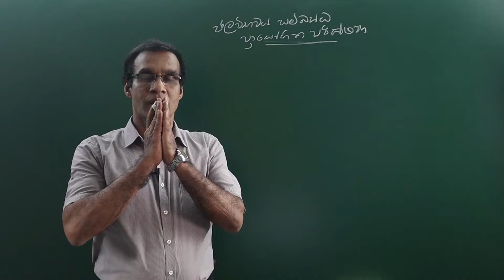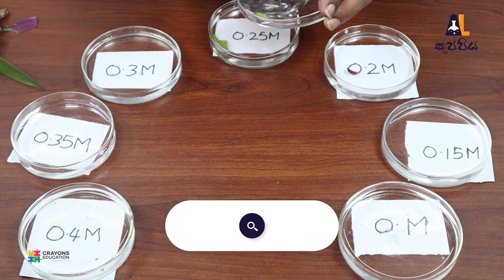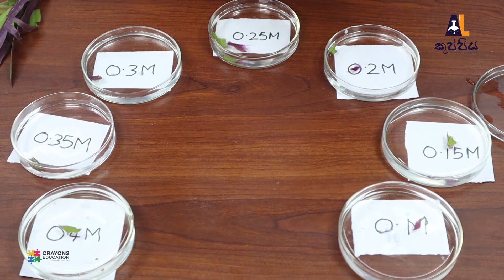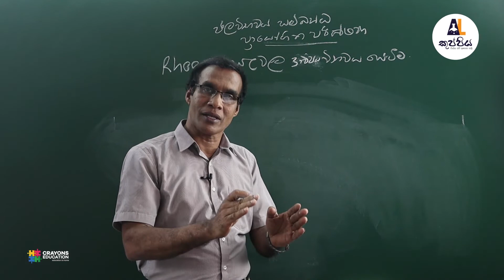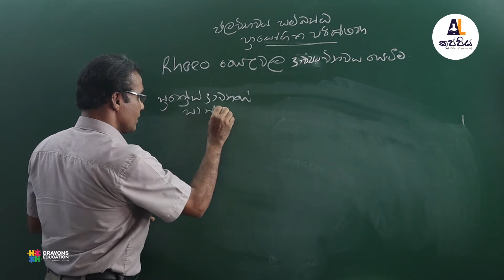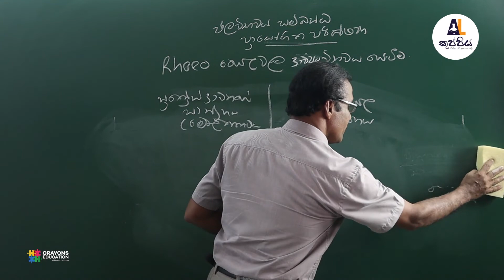Chandra C. Jayanath | Biology | ජල විභවය ප්‍රායෝගික පරීක්ෂණ | A/L Kuppiya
උසස්පෙළ විෂය නිර්දේශය මත පදනම් වූ ශ්‍රී ලංකාවේ ප්‍රමුඛතම ජංගම දුරකථන යෙදවුම, ලංකාවේ ප්‍රමුඛතම ගුරුවරුන් සමඟ video පාඩම් ලෙසින්. ගෙදර ඉඳන් වැඩිපුර ගණන් හදන්න, තනියම රිවිෂන් කරගන්න, පාඩමෙන් පාඩම තව වැඩිපුර කරුණුත් එක්ක ඉගෙනගන්න, ගෙදර ඉඳගෙනම ඕනි වෙලාවක ඕනි විදියට අමාරු පාඩම් තෝරාගෙන බලන්න, දැන්ම පිවිසෙන්න නැතහොත් ඔබගේ ඕනෑම Android device එකකින් A/Lකුප්පිය app එක Download කරගන්න.